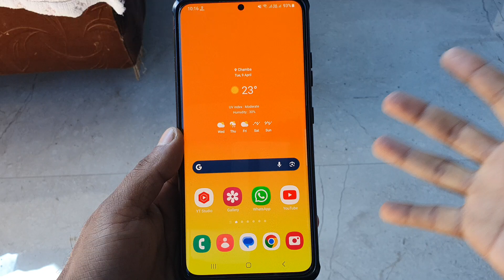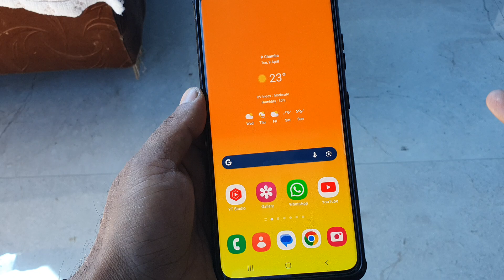Contact Calling Background Change 😱 All SAMSUNG Mobile ! जिसकी Call आयेगी उसका photo दिखेगा 🔥